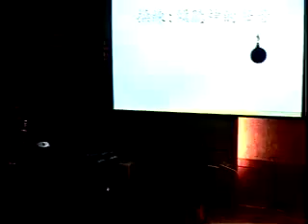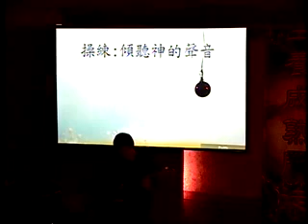102.12.8五股禮拜堂傾聽神得聲音**劉蘋瑤傳道